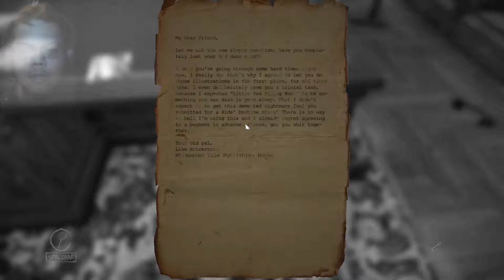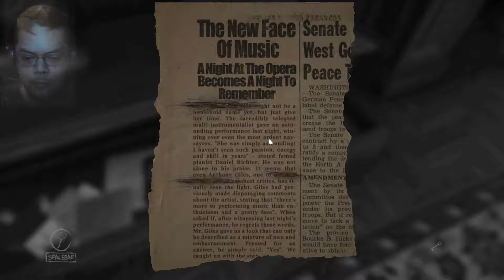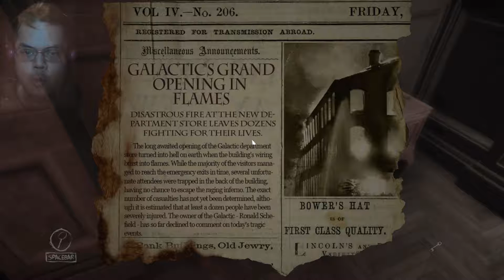Layers of Fear #01 - Falsch abgebogen